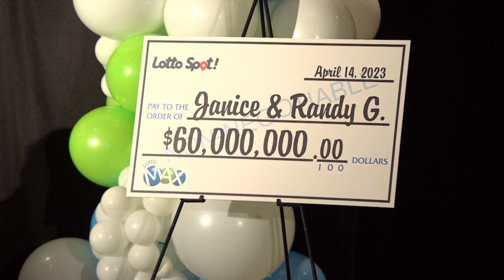Retired Santa from Winnipeg wins life-changing $60M lotto jackpot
hristmas came early this year for Randy Glays, a retired Santa from Winnipeg who won a $60-million Lotto Max jackpot earlier this month.

Glays — who worked year-round for more than 20 years dressing up as Santa Claus at events around the city — says when he was first told he'd won, he thought he was the victim of a delayed April Fools' Day joke.

"It's going to change our life, and hopefully it can change other peoples lives," Glays said Friday morning, during a Western Canada Lottery Corporation news conference announcing the largest single-ticket win purchased at a retail outlet in Manitoba's history.

Glays and his wife, Janice Glays, won the prize on the March 31 draw with a $6 quick-pick ticket purchased at a lottery outlet in a St. Anne's Road Superstore.